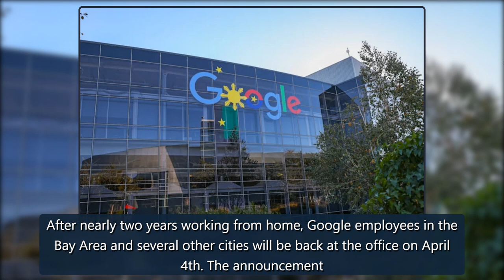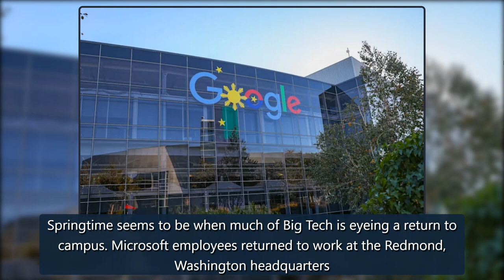Google wants employees to return to the office on April 4th | Engadget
Tayfun Coskun/Anadolu Agency via Getty ImagesAfter nearly two years working from home, Google employees in the Bay Area and several other cities will be back at the office on April 4th. The announcementcamein an email from John Casey, Google’s vice president of global benefits, reported CNBC. Casey credit